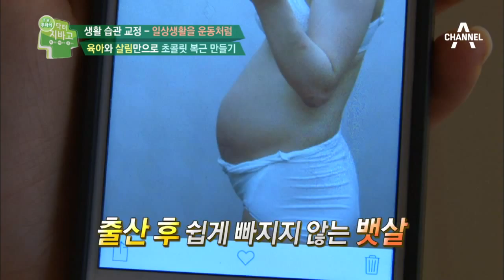말도 안돼! 육아와 살림만으로도 초콜릿 복근을?_채널A_닥터 지바고 46회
닥터지바고 말도 안돼! 육아와 살림만으로도 초콜릿 복근을? 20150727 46회 채널A

#  당신이 다이어트에 실패하는 이유는?
성인 비만에 드는 사회적 비용 3조 4천억 원. 다이어트 방법만 2만 6천여 가지가 된다는 사실! 하지만 다이어트의 성공률은 고작 ‘17%’ 당신은 아직도 실패할 다이어트에 몰입 중인가?